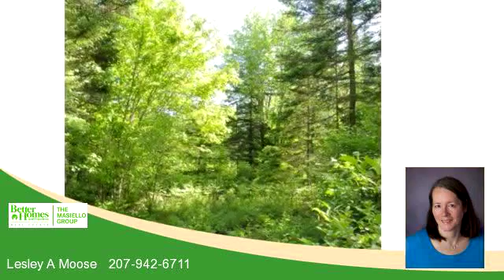Lots And Land for sale - 0 RTE 192 and Bear Brook RD, Wesley, ME 04628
Unique parcel has everything but power. 3028' along RTE 192 & 1700' on Bear Brook Road. Approx 960' of Jim Hill Meadow Brooks bisects land. May be nice trout stream- wildlife MECCA. Property in Wesley & Northfield. Great spot for sporting camps- an ATV'ers dream. Not far from Machias and coastal regions.

Bedrooms: 0
Bathrooms: 0
Square Feet: 0
Price: $39,800

For more information about this property, please contact Lesley A Moose at or . You can also text 3152725 to 67299.